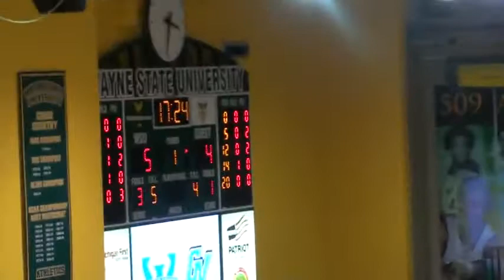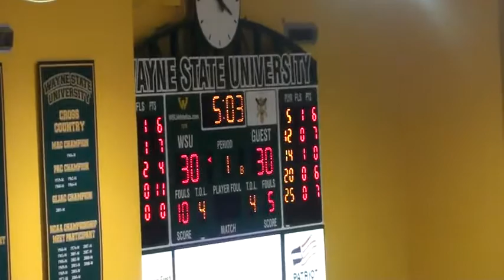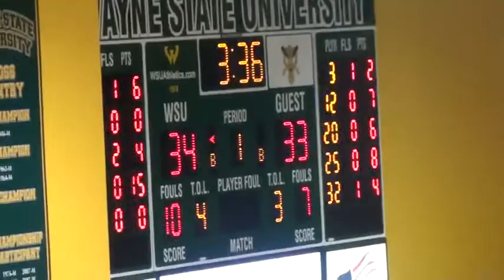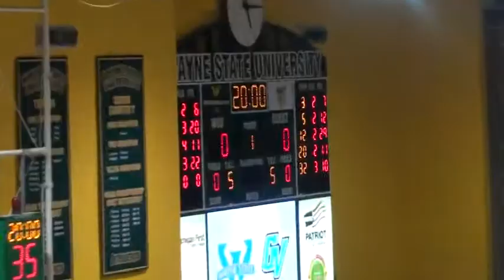GVSU vs Wayne State basketball game Feb 22 2014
Grand Valley vs Wayne State full basketball game